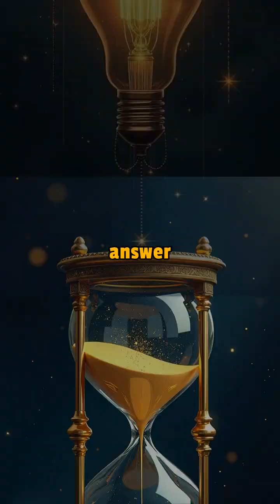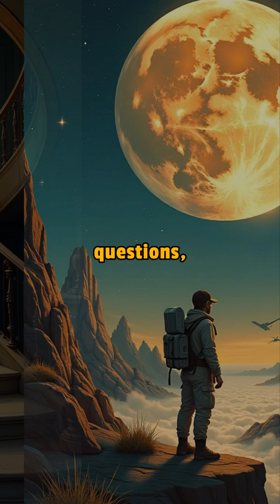Top 10 Unsolved Mysteries That Keep Scientists Awake at Night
Embark on a mind-bending journey through the cosmos as we explore the top 10 unsolved mysteries that keep scientists up at night. From the enigmatic dark matter to the possibility of consciousness transfer, this video delves into the most perplexing questions facing modern science. Discover why these mysteries continue to baffle even the brightest minds and how they drive our quest for knowledge. Whether you're a science enthusiast or simply curious about the universe's biggest puzzles, this exploration of the unknown will leave you pondering the nature of existence and our place in the cosmos. Prepare to have your mind expanded as we unravel the secrets that lie at the very edge of human understanding.